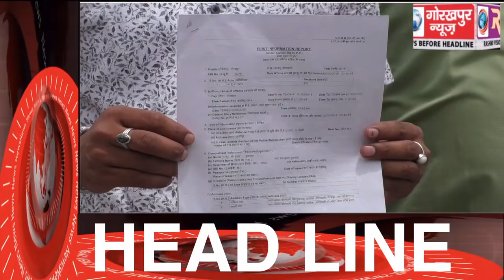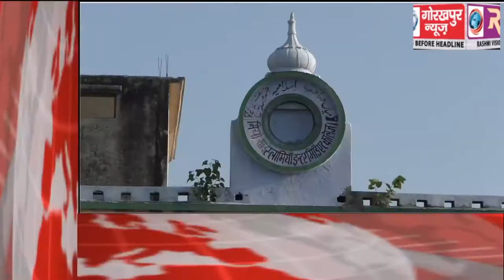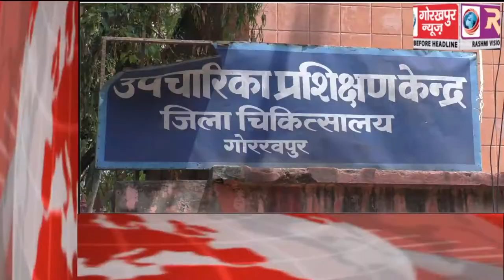GORAKHPUR NEWS Headline 3-05-2018